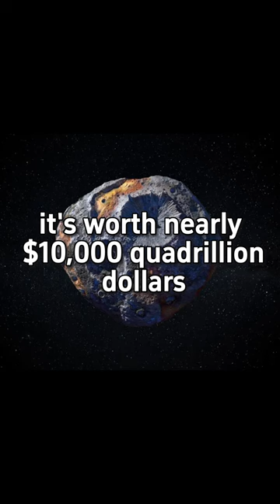Did you know... 16 psyche